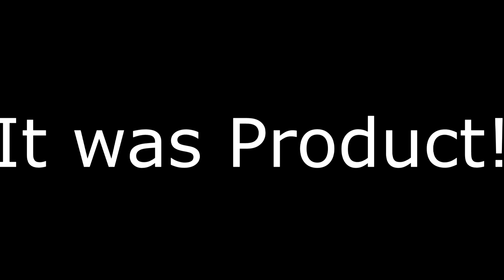Merchant Navy from a wife's perspective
So far we have discussed a lot about how a marine engineer starts and manages his lifestyle being a sailor. But that's not just his sole hustle... A peep into the perspective of a sailor's wife regarding her way of looking onto various changing aspects according to her partner... I'm sure most of you will relate...
priti's IG - @little.misswanderer